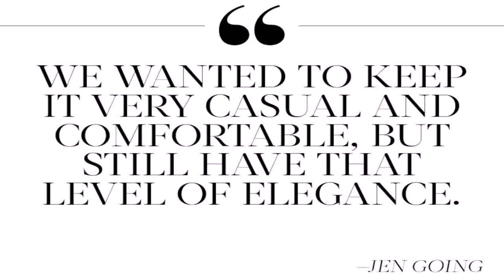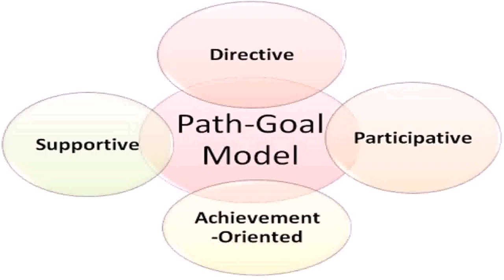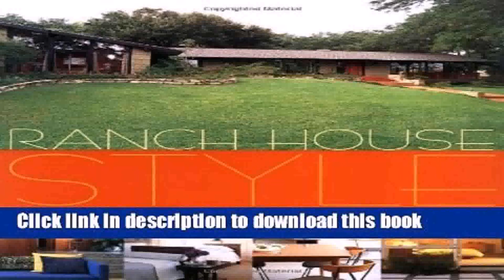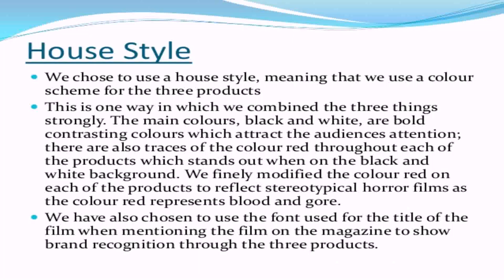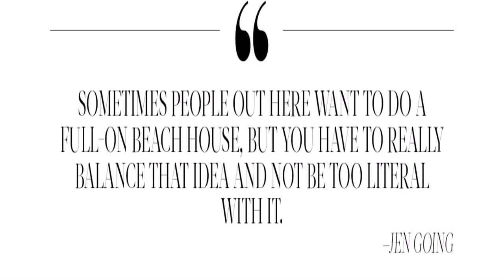Meaning Of House Style (see description) (see description)